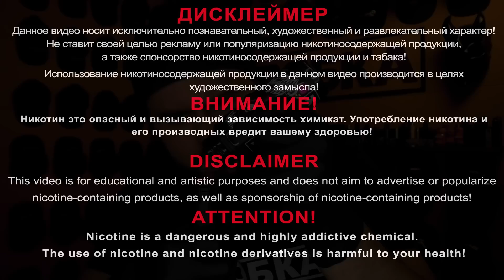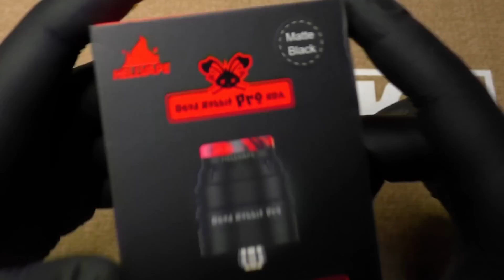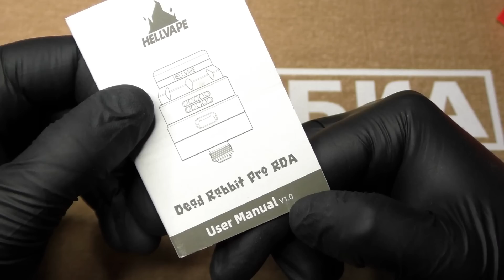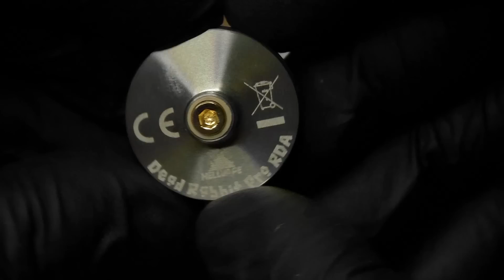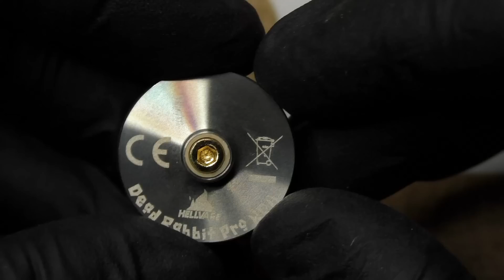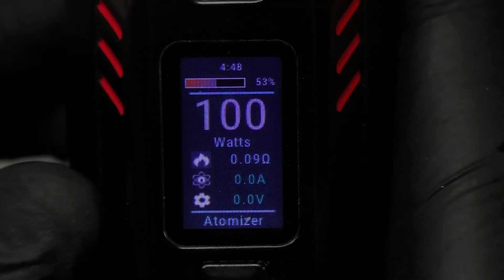DEAD RABBIT PRO RDA это новая классика